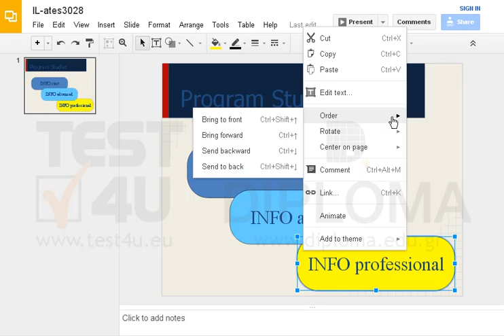On the current slide place the drawing object displaying the text INFO professional in front of...